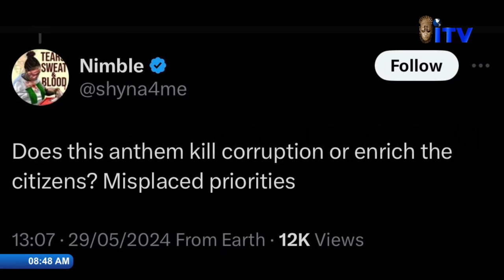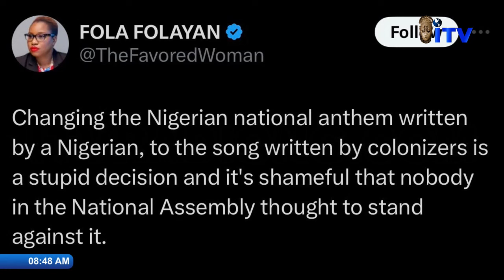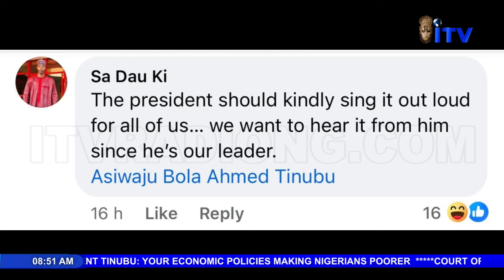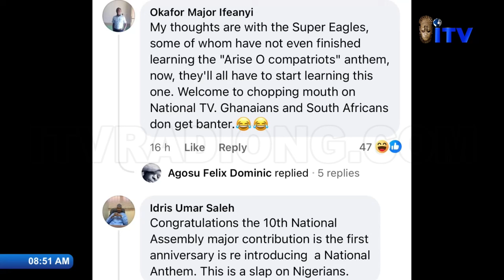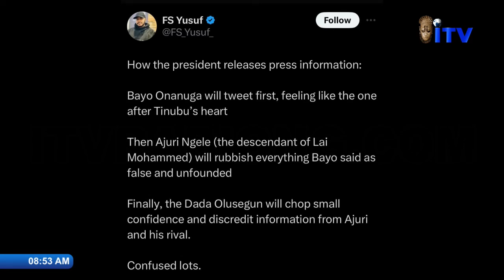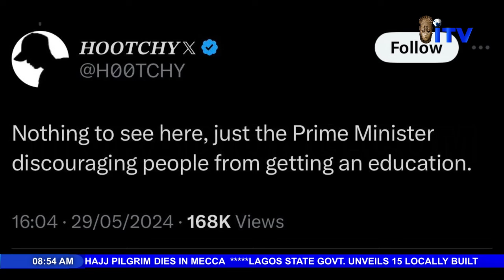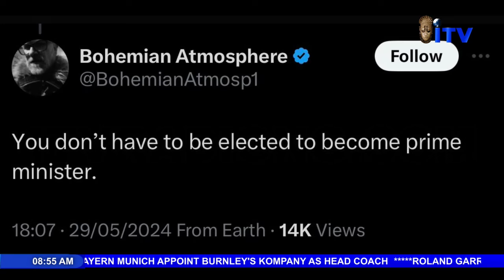Tinubu Signs Bill Reinstating Old National Anthem into Law | TMI SOCIALS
1. Following the assent to the National Anthem Bill 2024, President Bola Tinubu, his vice Kashim Shettima and others on Wednesday rendered the new anthem in Abuja.
The signing of the bill into law on Wednesday by President Tinubu, ensured that Nigeria revert to the old national anthem, “Nigeria, We Hail Thee”.
The anthem was rendered at the flag-off of the FCT rail mass transit system in Abuja, with the Senate President Godswill Akpabio, Speaker of the House of Representatives, Jibrin Barau, Minister of the Federal Capital Territory, Nyesom Wike and others in attendance.
It seemed to be a different case in ….

2. The Speaker has just mentioned that those below 50 may not know the national anthem (Nigeria, we hail thee). So, should the band lead us in singing it, or should we use our voices?  Senate President Godswill Akpabio asks the National Assembly's Joint Session

3. Confusion has emerged within the presidency regarding President Bola Tiubu's scheduled address to the National Assembly.
Earlier, Bayo Onanuga, Special Adviser on Information and Strategy to the President, announced that President Tinubu would address a joint session of the National Assembly on Wednesday, as part of the 25th anniversary of Nigeria’s democratic journey.
This statement was echoed by a similar announcement from the National Assembly Clerk, Sani Magaji.
However, Ajuri Ngelale, Special Adviser to the President on Media & Publicity, refutes these claims, stating that the information was “false and unauthorized”
Ngelale asserts that the Office of the President was not involved in planning the event.

4. UK Prime Minister Rishi Sunak posted on X on Wednesday, "You don't have to go to university to succeed in life." What followed next was netizens taking potshots at the UK PM, who is an alumni of Oxford University and Stanford University.
netizens react